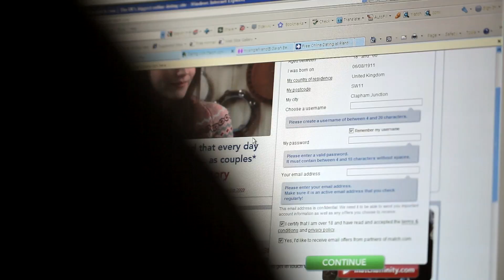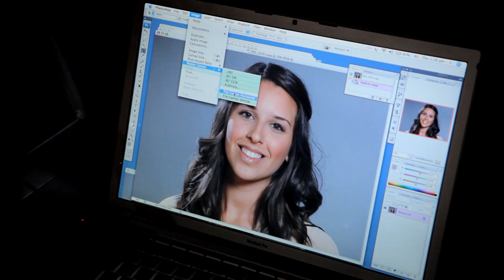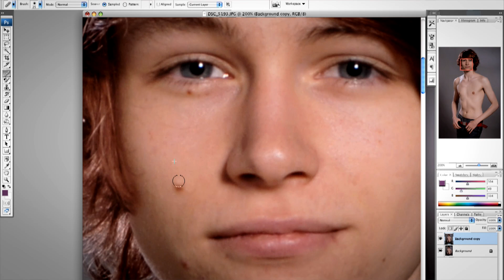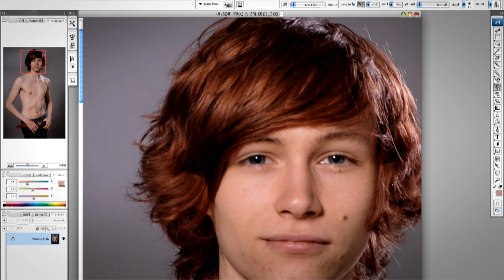Familiar Faces - Science of Attraction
As this Channel 4 Science of Attraction video (introduced by Derren Brown and presented by Kat Akingbade and Charlie McDonnell) will reveal, when it comes to your face, you and your partner have very different perspectives ...
Also Charlie gets a very special make over!